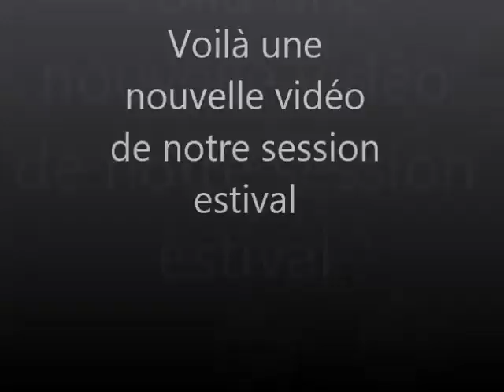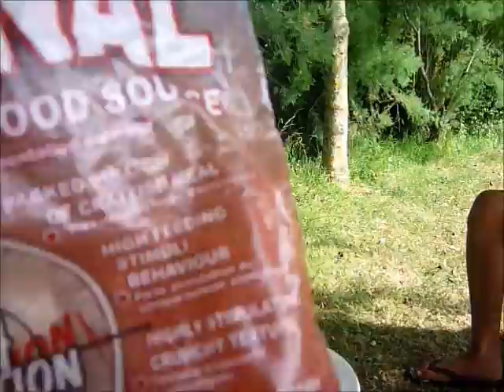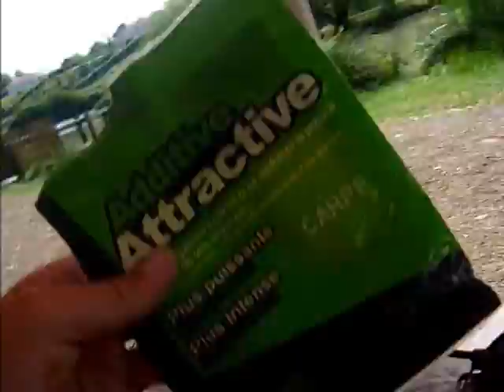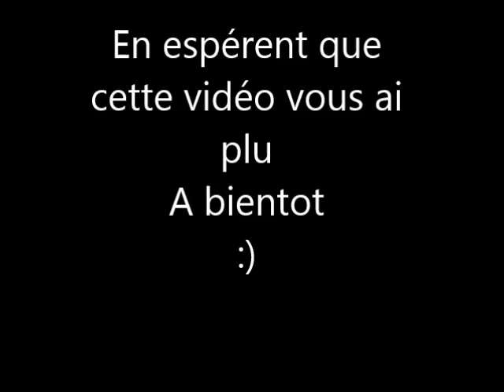session 10 session estival de peche à la carpe : resultat + départ en direct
Salut à tous voici la 10 journée de notre session estival on nous allons vous dire ce qui a marché et ce qui n'a pas marché je vous souhaite un bon visionnage et biz a tous